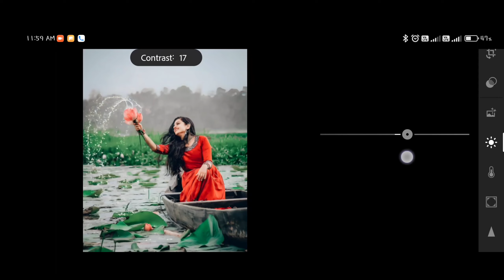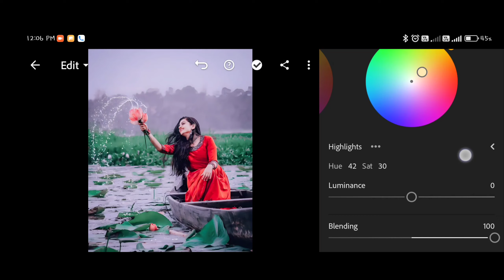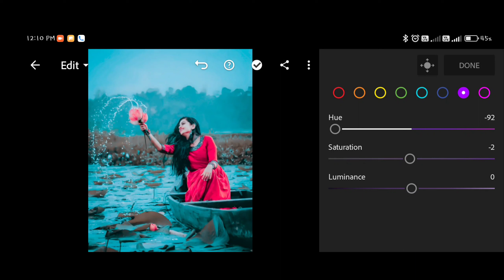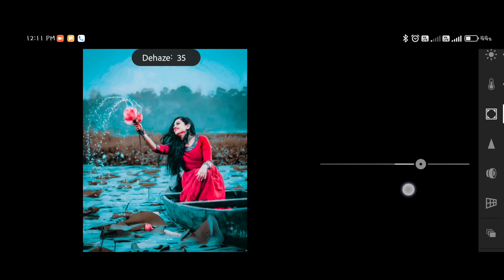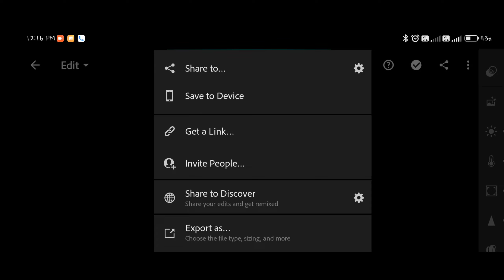"Picture Perfect: Masterful Photo Editing Techniques for Stunning Visuals | Lightroom Tutorial"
"Picture Perfect: Masterful Photo Editing Techniques for Stunning Visuals | Lightroom Tutorial"photoediting

                     Enjoy (. ❛ ᴗ ❛.)

1. Lightroom
2.
Apk Available in Playstore.